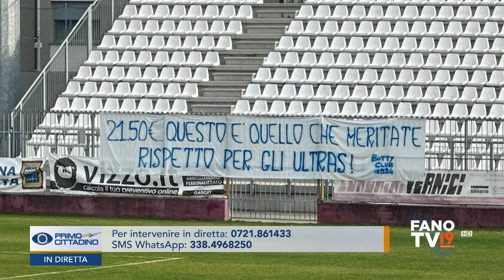Primo CITTADINO - Fano - Massimo Seri (15 gennaio 2024)